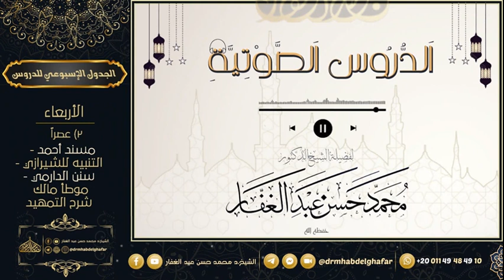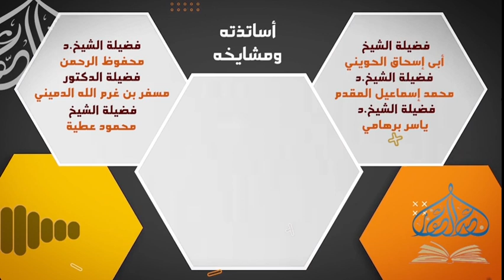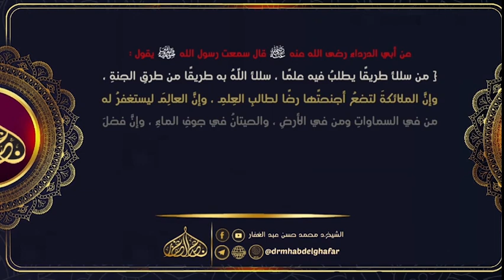سنن ابن ماجه _ ||{24}|| كتاب الفرائض _ (14) باب في ادعاء الولد